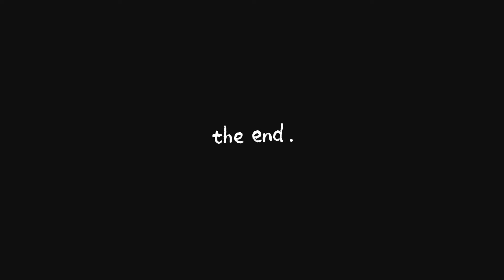Çiçekçi biranda Keşanın en zengin iş adamı nasıl oldu …! Az Sonra Gözü olanın gözü çıksın 😂😂😂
Trakya Trakya olalı böyle servet görmedi